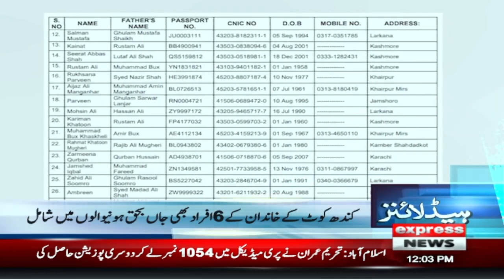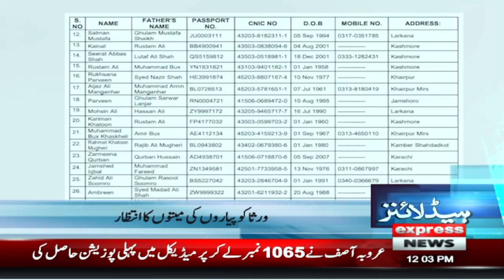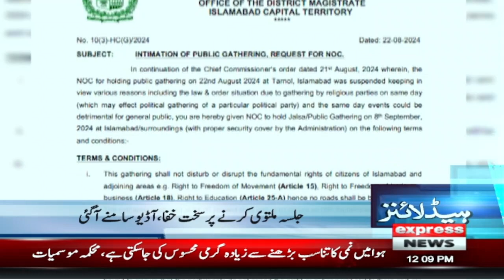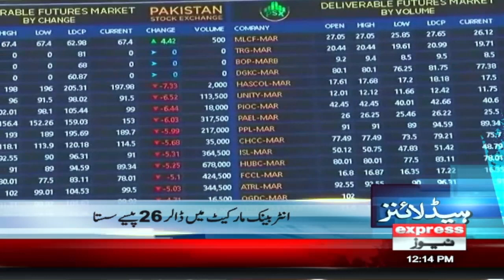190 Million Pound Case | Chief Justice Big Decision | News Headlines 12 PM | Pakistan News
190 Million Pound Case | Chief Justice Big Decision | News Headlines 12 PM | 23 Aug 2024 | Pakistan News